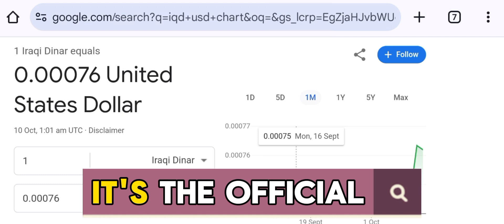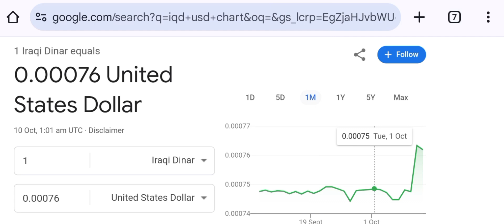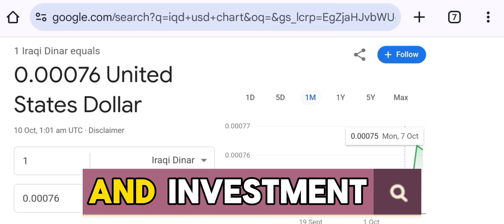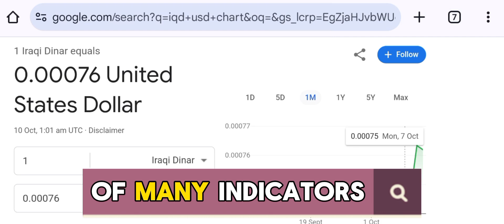$297 Million Loan Approved! Is Iraq’s Dinar Set for a Major Revaluation?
Welcome back to the channel! In today’s video, we explore the recent approval of a $297 million loan by the Export-Import Bank of the United States (EXIM) for an energy efficiency project in Iraq. This significant investment marks a pivotal moment for Iraq’s economic future, reflecting a growing confidence in the country’s stability and ability to manage its economy.

We discuss how this backing from an international financial institution signals a shift in the global perception of Iraq and what it means for the Iraqi dinar. As Iraq moves toward a globally recognized exchange rate, we delve into the implications for its citizens, businesses, and the overall financial landscape.

Discover how energy efficiency projects can have a ripple effect, attracting international companies and boosting investor confidence. We’ll also touch on the importance of transitioning to a more flexible exchange rate system and how that could increase the purchasing power of the Iraqi dinar.

Join us as we analyze these developments and what they mean for Iraq's path to economic recovery.